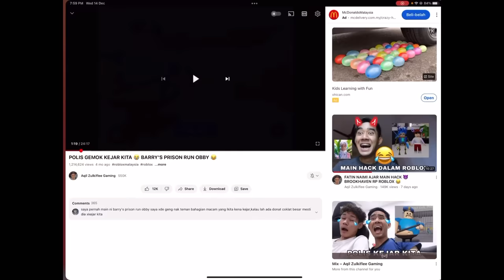SANTA GEMUK KEJAR AQIL 😭 BARRY’S PRISON RUN! (CHRISTMAS EDITION) 🎅🏻